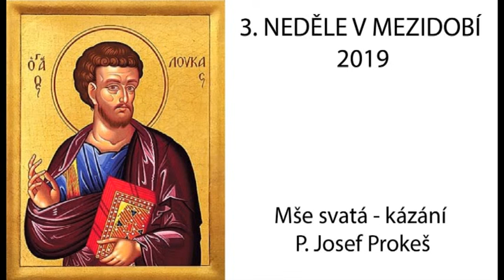3. NEDĚLE V MEZIDOBÍ 2019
Kázání P. Josef Prokeš

1. čtení - Neh 8,2-4a.5-6.8-10
2. čtení – 1 Kor 12,12-30
Evangelium – Lk 1,1-4;4-14-21